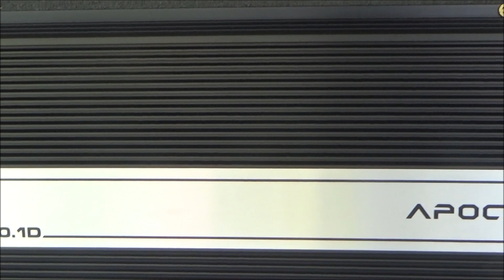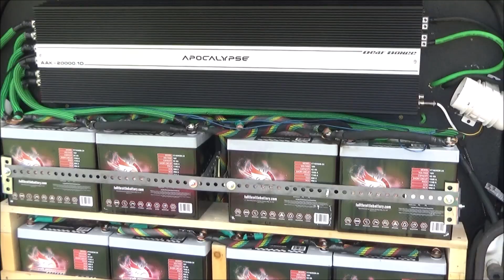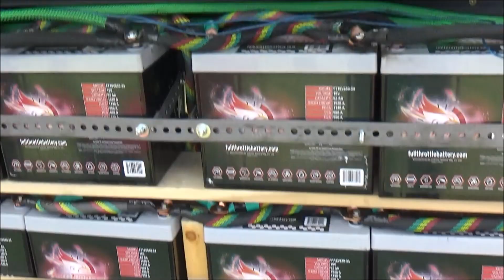3 21 INCH DEAF BOUNCE SUBWOOFERS | FLOATING STUFFED OBJECTS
DEAF BOUNCE 20K
3 21 INCH DEAF BOUNCE SUBWOOFERS
PEAKS BETWEEN 40 & 42
16 VOLT SYSTEM
62AH TOTAL